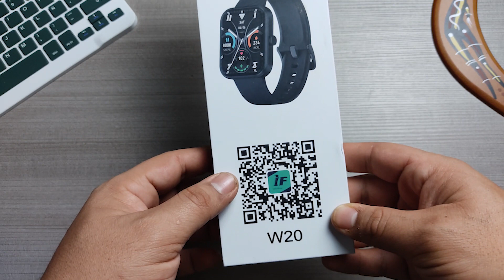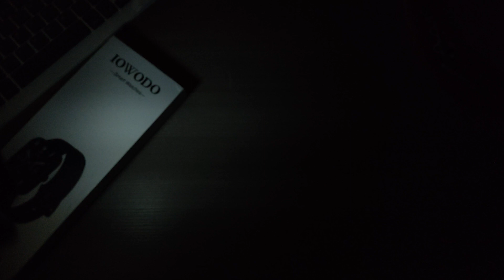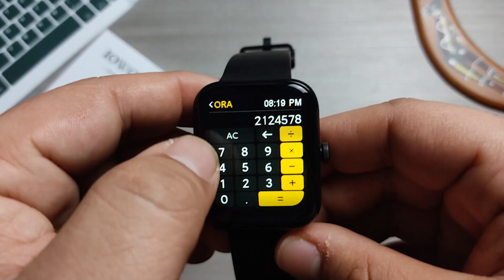¿El SMARTWATCH QUE SUPERA A TODOS?| W20 IOWODO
Si quieres comprar un SMARTWATCH único, verifica su compatibilidad con el W20 IOWODO.

En el mercado existen diversos modelos de SMARTWATCHs. Sin embargo, el W20 IOWODO es el único que se puede usar con el contenido de la App W20.